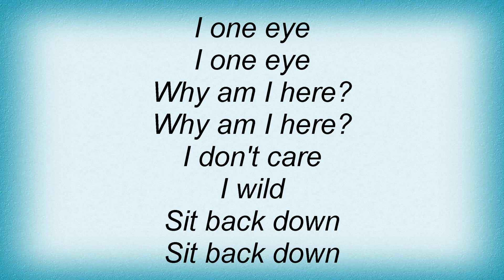Courtney Love - Sassy Lyrics